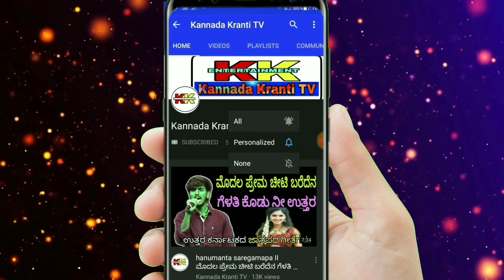ಹಣ ಸಂಪಾದನೆ ಮಾಡಲು ಸಾಧ್ಯವಾಗುತ್ತಿಲ್ಲವೇ|ಹಣ ನಿಮ್ಮ ಕೈಯಲ್ಲಿ ನಿಲ್ಲುತ್ತಿಲ್ಲ ವೇ|Motivational Video in Kannada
ಹಣ ಸಂಪಾದನೆ ಮಾಡಲು ಸಾಧ್ಯವಾಗುತ್ತಿಲ್ಲವೇ|ಹಣ ನಿಮ್ಮ ಕೈಯಲ್ಲಿ ನಿಲ್ಲುತ್ತಿಲ್ಲ ವೇ|

ನೀವೇನಾದರೂ ಆರ್ಥಿಕ ಸಮಸ್ಯೆಯಿಂದ ಬಹಳಕಾಲದಿಂದ ಬಳಲುತ್ತಿದ್ದರೆ, ಹಣ ನಿಮ್ಮ ಕೈಯಲ್ಲಿ ನಿಲ್ಲದಿದ್ದರೆ ಈ ವಿಡಿಯೋದಲ್ಲಿ ಹೇಳಿರುವ ಟಿಪ್ಸ್ ಅನ್ನು ಫಾಲೋ ಮಾಡುವ ಮೂಲಕ ನೀವು ಸುಲಭವಾಗಿ ಹಣ ಸಂಪಾದನೆ ಮಾಡಬಹುದು. ಹಾಗಾಗಿ ಕೊನೆವರೆಗೂ ಈ ವಿಡಿಯೋವನ್ನು ನೋಡಿ.

If you have been suffering from financial problems for a long time, you can easily make money by following the tips outlined in this video, if money doesn't stand in your hands.  So watch this video till the end.